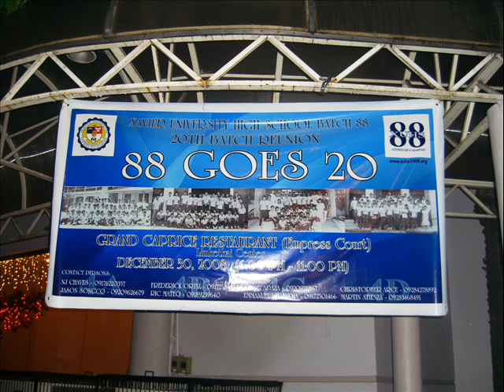xuhs batch 1988 goes 20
Xavier University High School - Ateneo de Cagayan batch 1988 20th year Grand Reunion. Dec 30, 2008, Grand Caprice, Cagayan de oro City